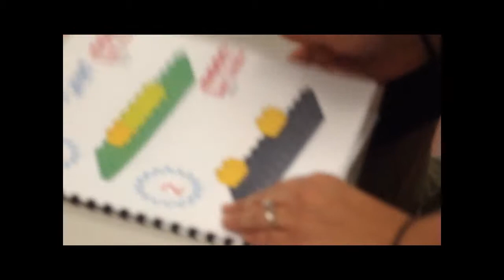GEM's Third Birthday